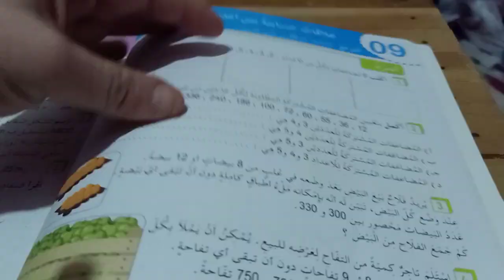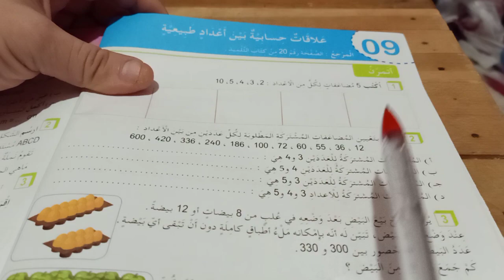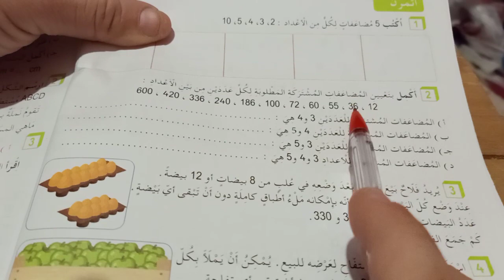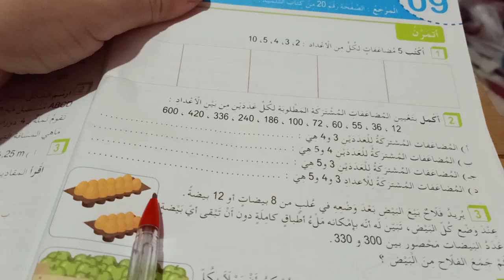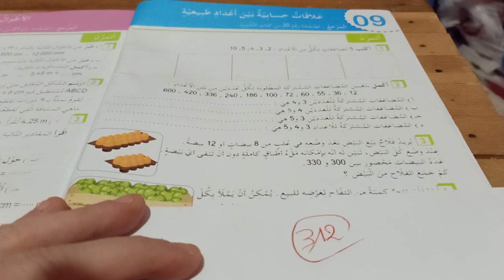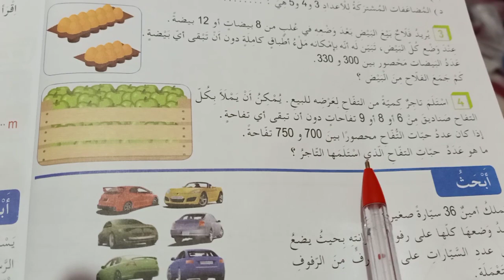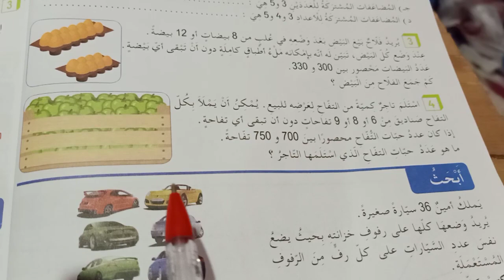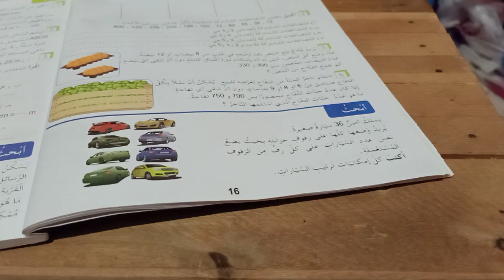حلول تمارين كتاب النشاطات الخامسة ابتدائي الجيل الثاني الرياضيات علاقات حسابية بين أعداد طبيعية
علاقات حسابية بين أعداد طبيعية دروس الرياضيات واللغة
دروس الرياضيات واللغة العربية الخامسة والرابعة ابتدائي جيل2
الخامسة ابتدائي الجيل الثاني المضاعفات شرح مبسط وسهل